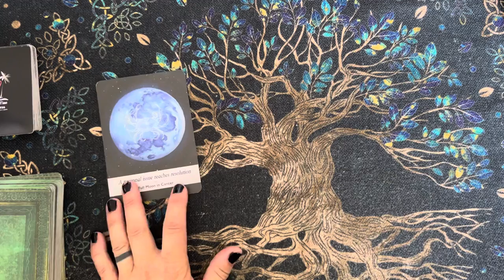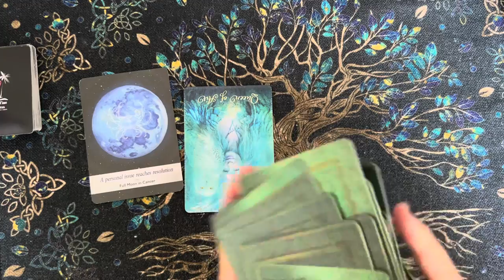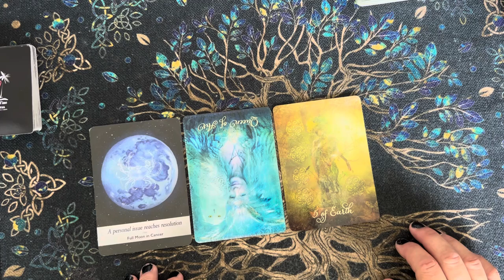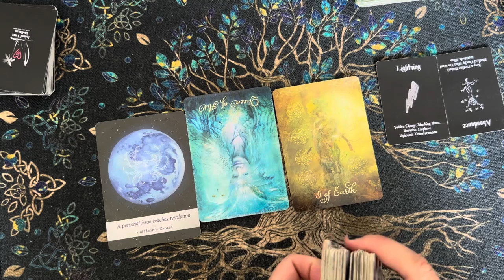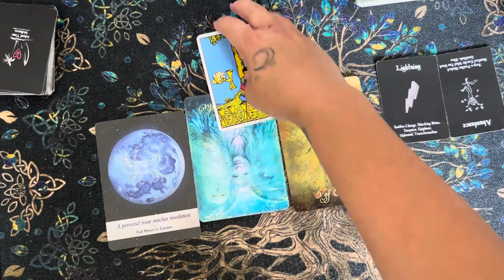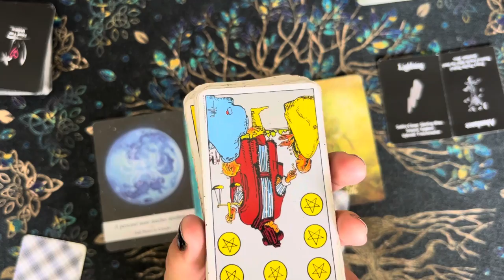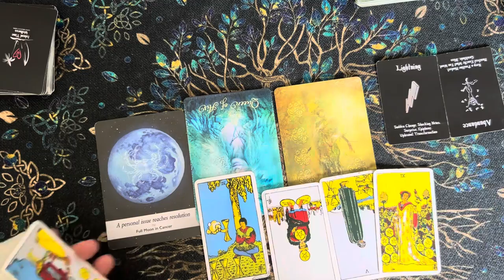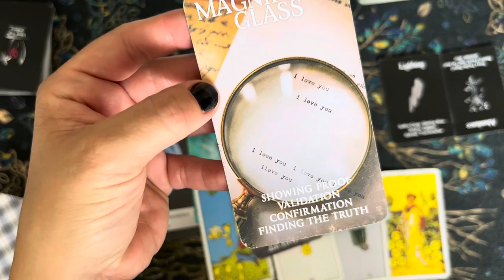Aries~There is LOVE here! ♥️♈️ Your guides have this to tell you.